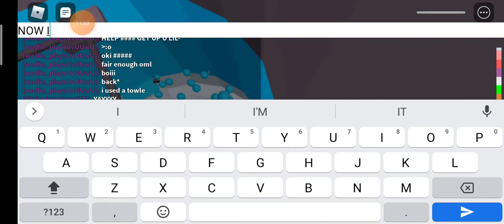The tower of hell is broken /ROBLOX /SOPHIA BALDESCO VLOG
how to make the tower of hell less laggy
how to get the tower of hell secret badge
what's the code for the vault in tower of hell